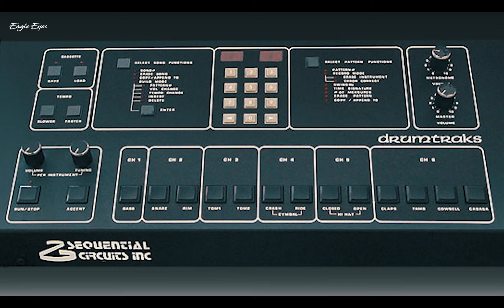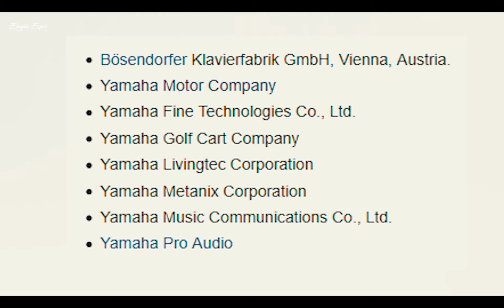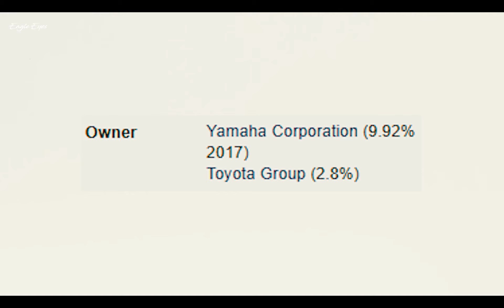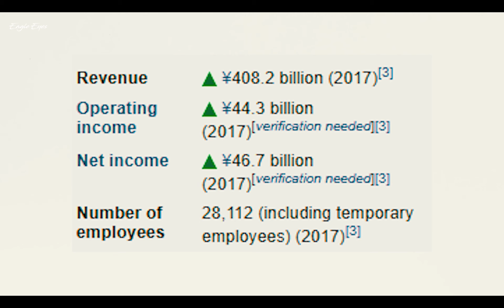ইয়ামাহা আপনার ধারনার চেয়ে ও অনেক বড় | How Big is YAMAHA? | Eagle Eyes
ইয়ামাহা সাধারনত মোটরসাইকেল প্রস্তুত কারী কোম্পানি হিসাবে আমরা চিনে থাকি। কিন্তু ইয়ামাহা আসলে অনেক বড় একটি কোম্পানি, যা বিভিন্ন ক্যাটাগরিতে ব্যাবসা করে থাকে। মিউজিক অটো ইলেক্টিক্স সহ প্রায় সব ধরনের পন্য তৈরি করে থাকে ইয়ামাহা। ইয়ামাহা প্রতিষ্ঠা করেছে গানের স্কুল। জাপানে ইয়ামাহাকে মিউজিক পন্য প্রস্তুতকারী কোম্পানি হিসাবে সবাই চিনে থাকে, ইয়ামাহার সবচেয়ে বেশী জনপ্রিয়তা রয়েছে ইন্দোনেশিয়াতে।

Yamaha is generally recognized as a motorcycle manufacturer. But Yamaha is actually a very large company, doing business in different categories. Yamaha produces almost all kinds of products, including Music, Art, Electronics. Yamaha founded the School of Music. Everyone knows that Yamaha is a music production company in Japan, and Yamaha is the most popular in Indonesia.

স্যামসাং কত বড়? এবং কি ভাবেঃ